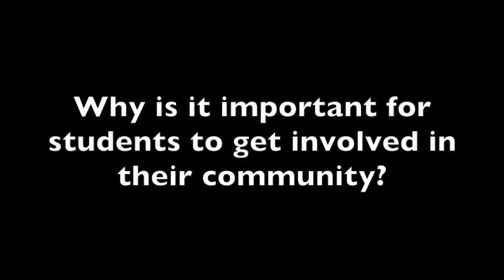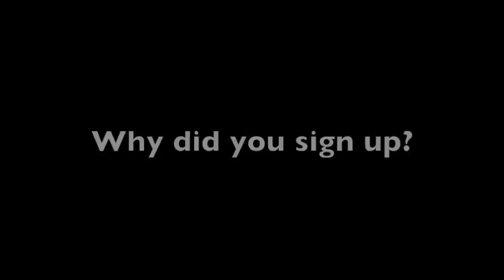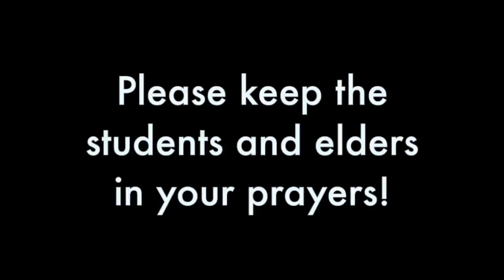Collecting the Wisdom of our Elders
Students are interviewing elderly people at St. Mary's Parish in downtown Kitchener seeking to learn and share the wisdom of our elders.